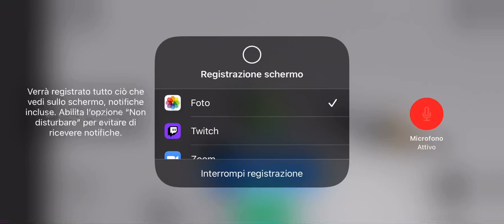divento un supereroe su roblox!! Roblox_ita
divento un supereroe su roblox